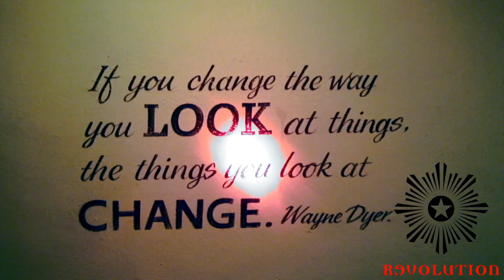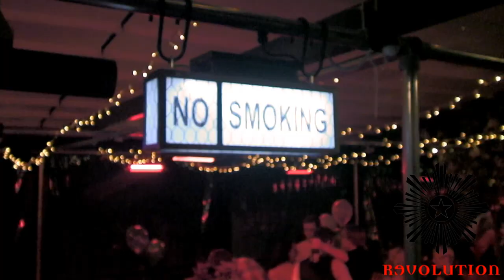[HD] Revolution Aberdeen: Welcome To the Evolution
A Short Video To Show Off The New And Improved Revolution Bar In Aberdeen!

Watch In HD For Best Viewing Experience!

Filmed on a Sony A1

Revolution Bars have given permission for this video to be played through this YouTube link.